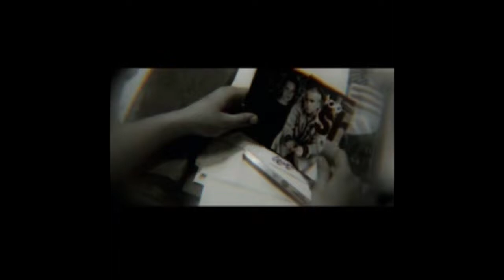drekalien videoclip oficial